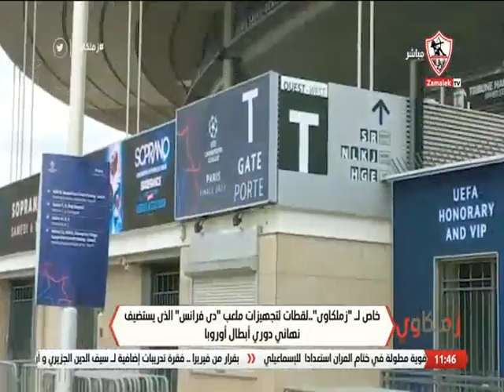خاص لـ "زملكاوي" من فرنسا..لقطات لتجهيزات ملعب "دي فرانس" الذي يستضيف نهائي دوري أبطال أوروبا⚽⚽🏆🏆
خاص لـ "زملكاوي" من فرنسا..لقطات لتجهيزات ملعب "دي فرانس" الذي يستضيف نهائي دوري أبطال أوروبا⚽⚽🏆🏆 - زملكاوي